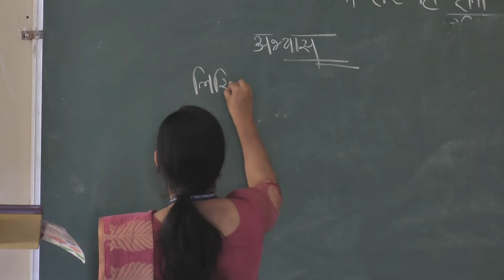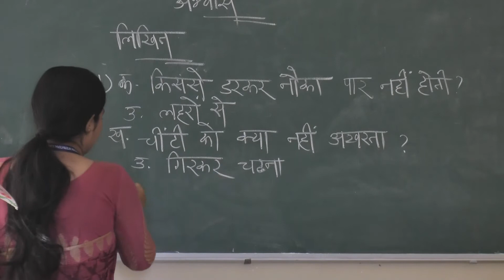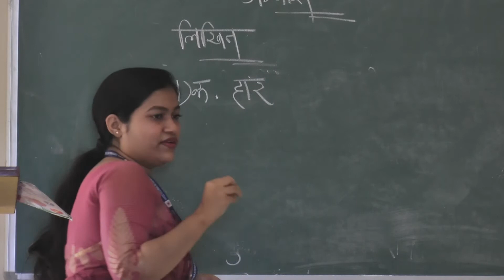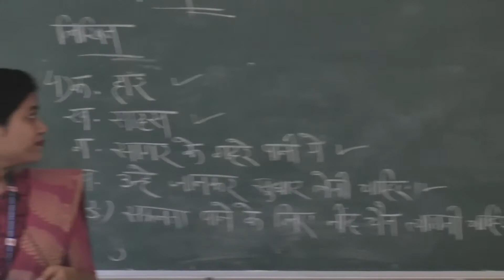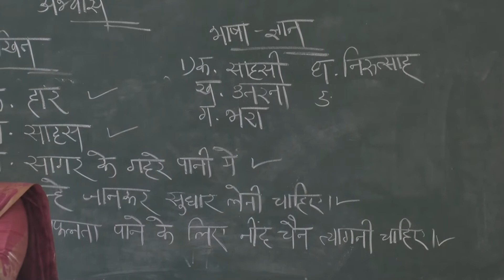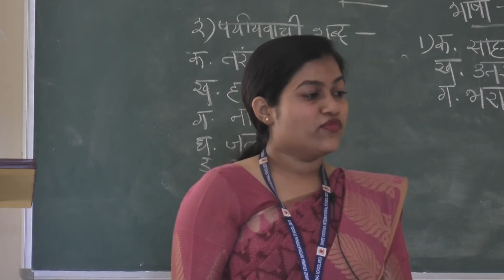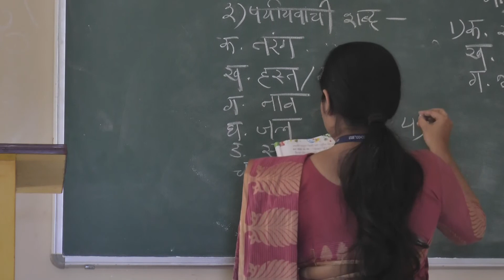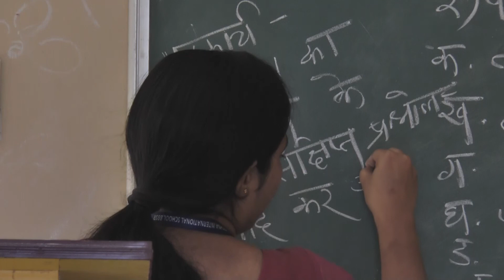HINDI CLASS-VII ( Revision of KABHI HAR NEHI HOTI ) BY Ms. MARYAM KHATOON, SKIS, BHUBANESWAR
HINDI CLASS-VII (  Revision of KABHI HAR NEHI HOTI) BY Ms. MARYAM KHATOON, SHREE KRISHNA INTERNATIONAL SCHOOL, BHUBANESWAR